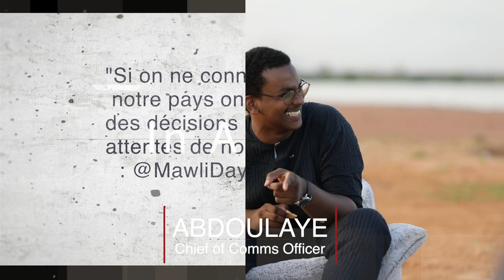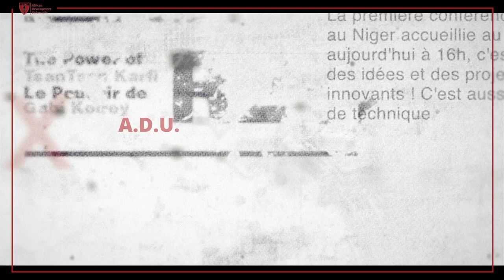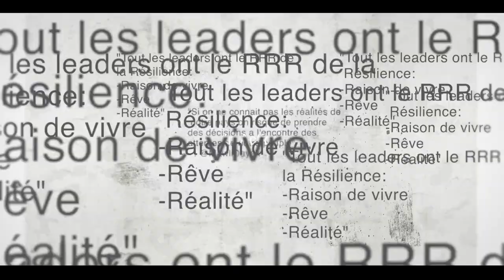ILIMI Xperience : Coullisses du TEDxVDF | Part 2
Nous partageons avec vous la deuxième partie de la discussion des YoungLeaders sur les coulisses captivantes du TEDxVDF, l'un des événements TEDx les plus marquants. 🎤🚀

Découvrez cette dernière partie des discussions alors que le soleil se couchait lentement à l'horizon. La scène s'est plongée dans l'obscurité, créant ainsi une atmosphère mystérieuse et captivante.